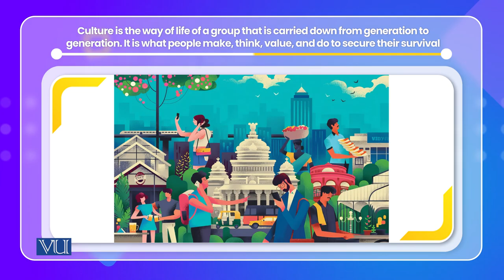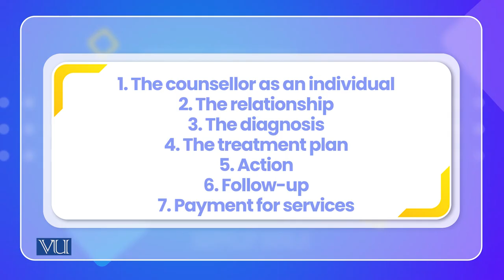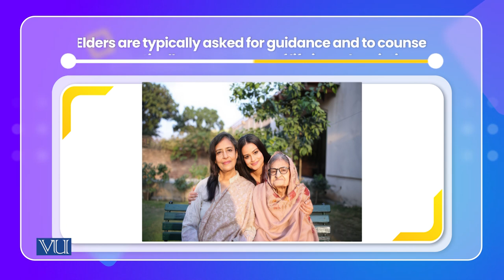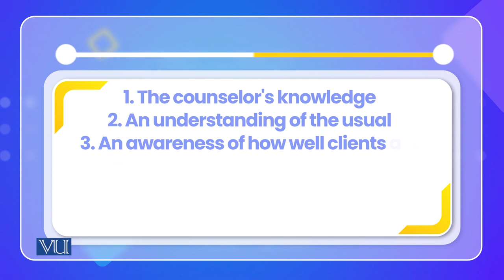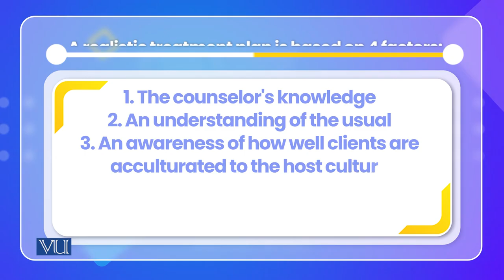Counselling across cultures | Cross Cultural Psychology | PSY515_Topic144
Topic144: Counselling across cultures
By Dr. Naumana Amjad